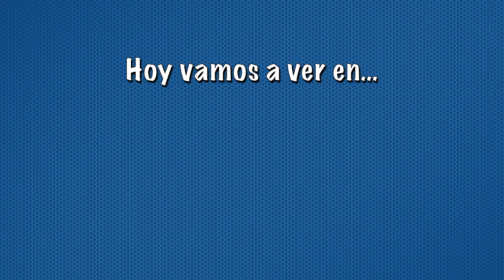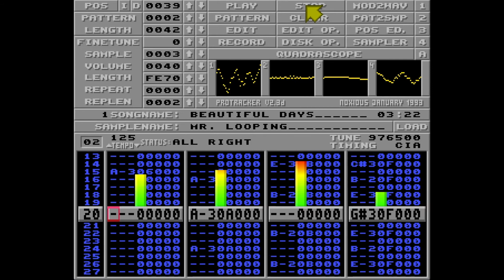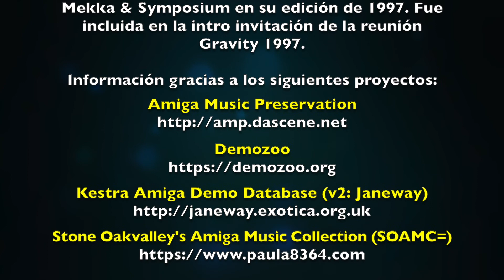ProTracker: Beautiful days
Título: Beautiful days
Autor: Mr. Looping
Formato: Protracker
Duración: 3' 39"
Tamaño: 976500 bytes (977 Kb)
Notas: Participó en el concurso musical de la Mekka & Symposium en su edición de 1997. Fue incluida en la intro invitación de la reunión Gravity 1997.

Título: Ktrip
Autor: Sam Eklert